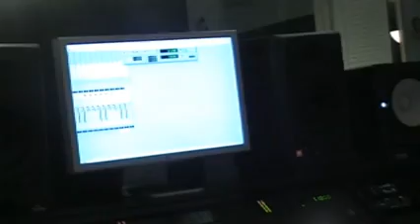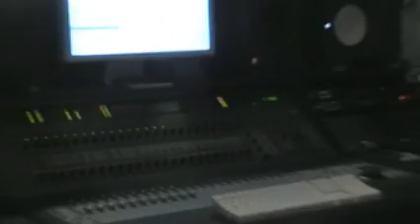Hood Doe and Zaytoven Dats Glazin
Hood  Doe and Zaytoven in the studio producing Dats Glazin of the 414 Hood mixtape